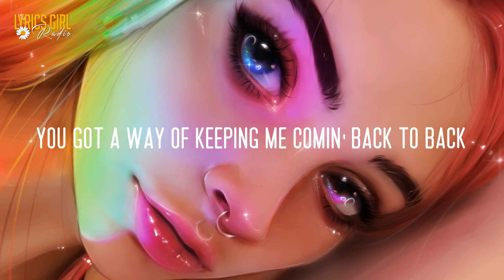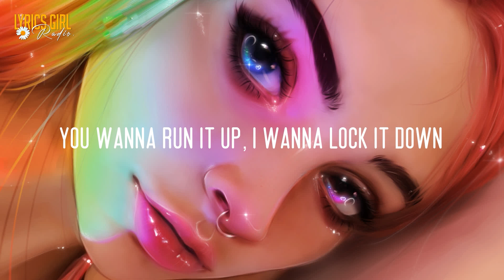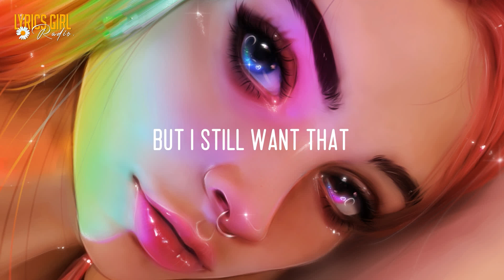Bahari - Savage (Lyrics)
🎤 Lyrics: Bahari - Savage

[Verse 1]
I am the sun
You know you need me
And you might get burned
If you take too much
Don't get addicted 'cause
I'm gonna fade you like that rush
Is that blood on me or blush? So what

[Pre-Chorus]
You know I'm not a saint
But I can make you pray
So get down on your knees
Give me a reason I should stay
Trapped inside this madness
I know you wanna have this

[Chorus]
Savage
Savage
If you think that you can save me
Break me down and tame me
Here's your chance to do some damage
Savage

[Verse 2]
I am the tide
I know you're drowning
You're on a ride
Be careful who you trust
Don't get it twisted 'cause
I could be really into us

[Chorus]
Savage
Savage
Savage
Savage
Savage